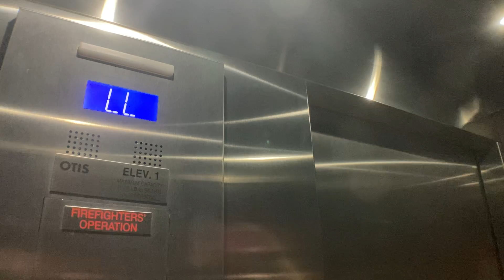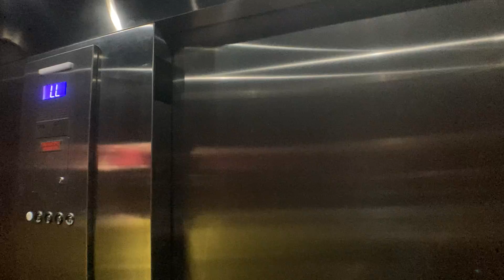Incredibly Loud Otis Hydrofit Elevator At Riehle Opticians In Warwick NY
This is an excellent hydrofit. Filmer with Fantech104. Please note this is a private establishment and to ride the elevator you need to ask someone.